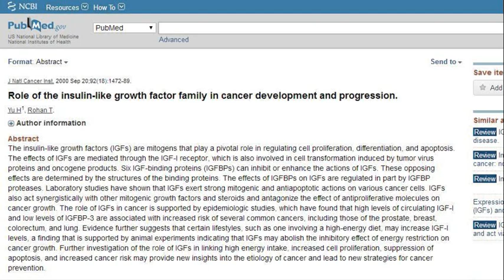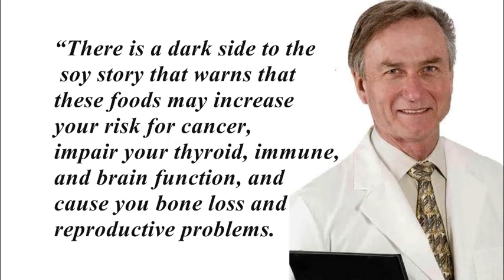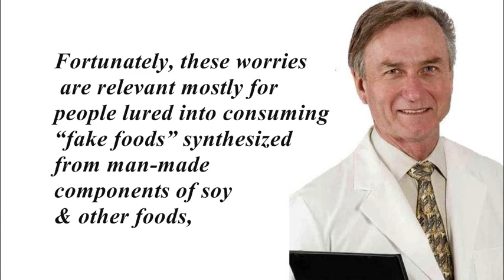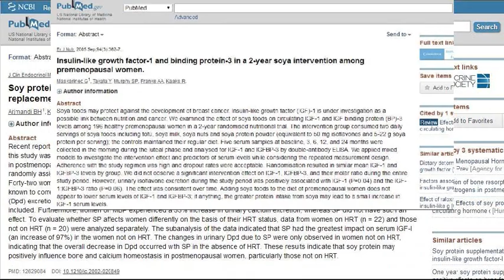Does Soy Cause Cancer? Dr Greger, Dr Campbell, Dr McDougall, Dr Esselstyn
Can eating soy products cause cancer? Is tofu safe to eat? Are edamame safe to eat? Should we be consuming soy milk? Why do some people not recommend soy foods? Is there a connection between breast cancer risk and soy consumption? Keep listening as Dr Greger & co answer these questions.

Studies & Resources
Role of the insulin-like growth factor family in cancer development and progression.

Soy protein has a greater effect on bone in postmenopausal women not on hormone replacement therapy, as evidenced by reducing bone resorption and urinary calcium excretion.

Insulin-like growth factor-1 and binding protein-3 in a 2-year soya intervention among premenopausal women.

Dietary soy and fats in relation to serum insulin-like growth factor-1 and insulin-like growth factor-binding protein-3 levels in premenopausal Japanese women.

DR GREGER'S NEW BOOK- HOW NOT TO DIE COOKBOOK